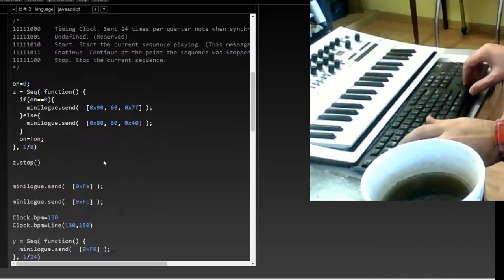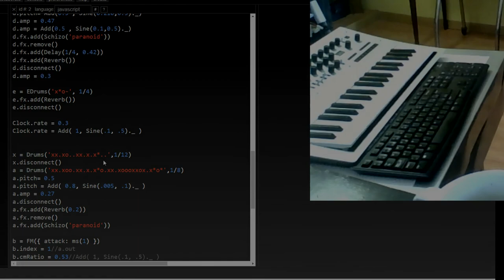Minilogue meets Gibber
Gibber gives drum patterns, control and modulation.
Minilogue gives brass.